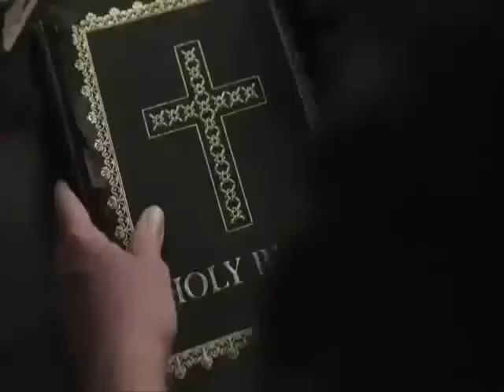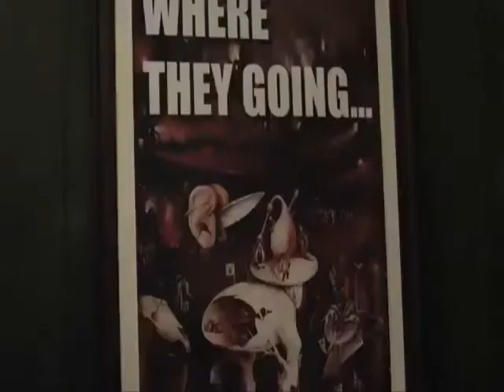Red State (2011) Review - Cinema Slashes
I love John Goodman he is a great actor and hilarious to boot. But this film is just not my thing. Like I said, I don't think I can do this film justice. Yet, it was requested and does qaulify for Cinema Slahes so, I am still going to attempt a review.

Rating: 2.5/5
0 being terrible and 5 being great. I will have some films going beyond 5 or below 0 (into the negative region) depending on how far the movie buries the needle. This should indicate if the movie is a must watch or must avoid.